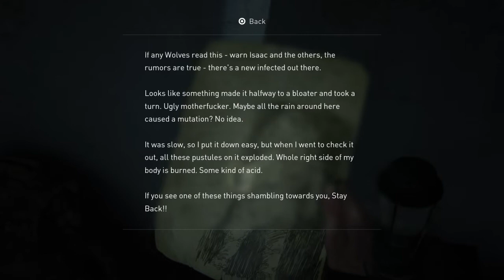THE LAST OF US 2 Walkthrough Gameplay Part 28 the last of us part 2 ((Survivor Difficulty))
This game is for a mature audience 18 +  gameplay starts 2:59  2 encounter 32:00
  in part 28 we continue our last encounter and take the boat next we continue on and run into some  scars hope you guys enjoy have a good day

Characters include:
SHAREfactory™